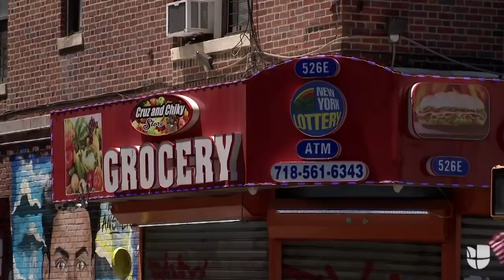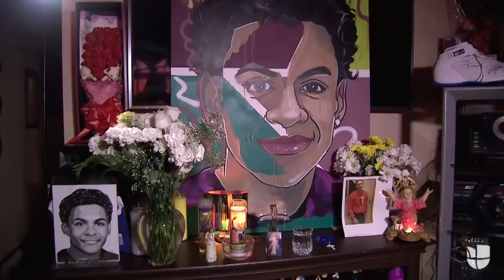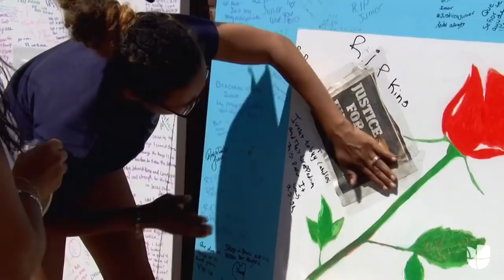Murió a machetazos a manos de Los Trinitarios por error, así honra su madre su memoria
Lesandro Guzmán Feliz de 15 años de edad, fue a una tienda de su vecindario en el Bronx. Al salir fue agredido brutalmente por 17 atacantes con machetes y cuchillos. Nadie le ayudó. Esta es la historia detrás del crimen que terminó con la vida de un joven que soñaba con ser oficial de policía.